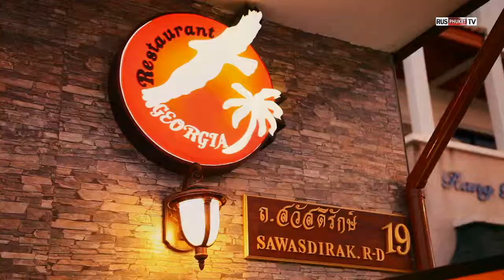Ресторан Грузинской кухни на Пхукете2.Таиланд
Изменений вариант!